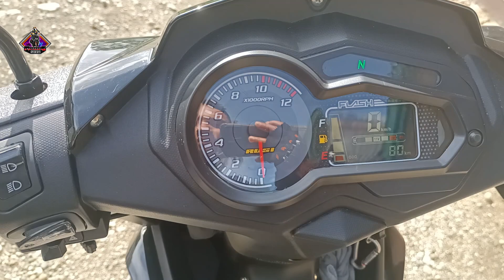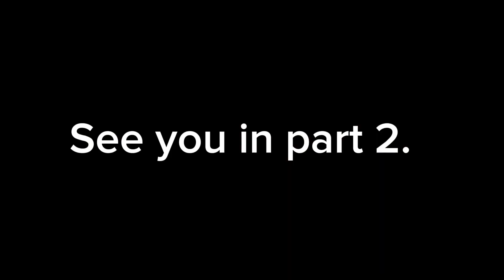FLASH 15O RUSI. 54 KILOMETERS 1.5 LITER'S CONSUMPTION.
ROAD TEST RUSI FLASH 15O. NAPAKA SMOOTH. WATCH THIS VIDEO